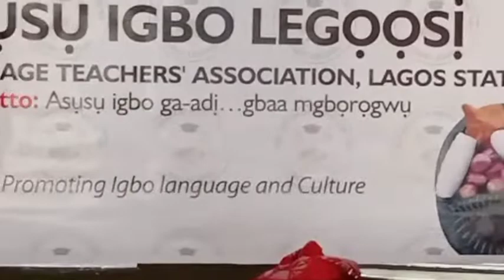Founder/Coordinator, Mrs Comfort Ubosi's remark at the grand finale, Igbo Language Quiz Competition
Mrs Comfort Ubosi giving a speech during the grand finale of Igbo language quiz competition, 2021. Held on the 27th of November, 2021. @Grand Mate School, Ago-Okota, Lagos.

MC: Maazi Vincent Ude & Mrs Igwe.
Photo credit: Maazi Chris Ọkụdah.